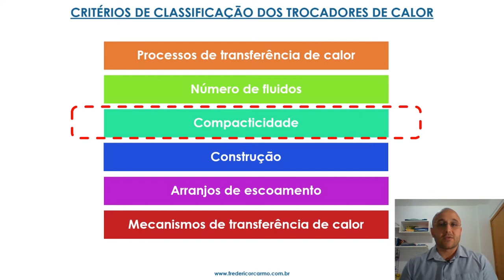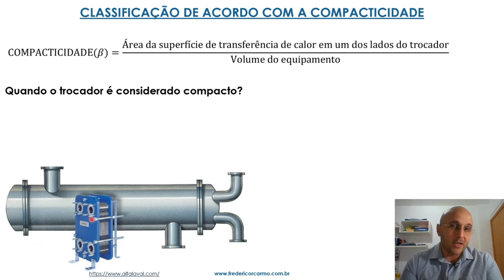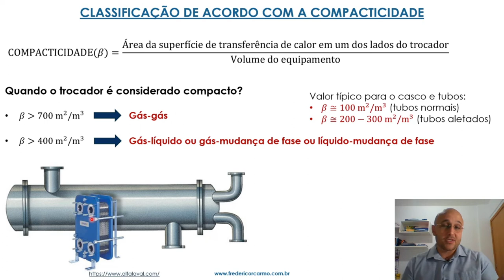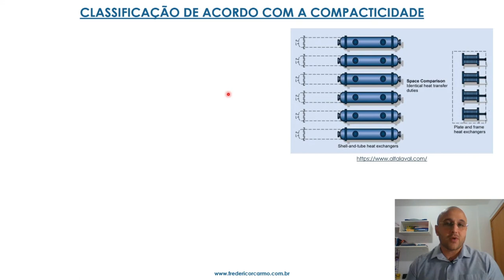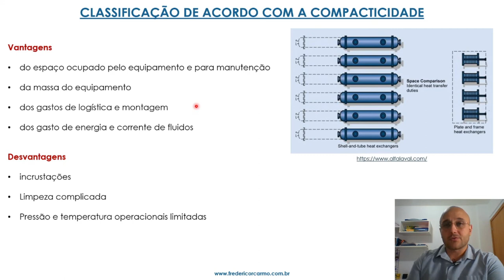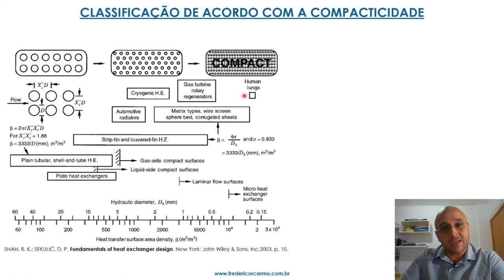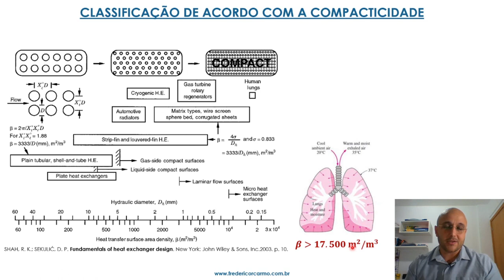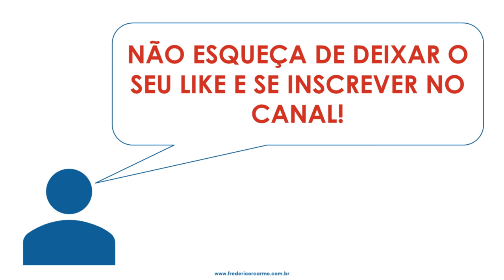Classificação dos trocadores de calor - parte 4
Disciplina: Operações Unitárias II (ACS1008)
Tópico 1: Classificação dos trocadores de calor
Parte 4: Classificação de acordo com a compacticidade

Bibliografia recomendada:
THULUKKANAM, K. Heat Exchanger design handbook. 2. ed. New Jersey: CRC Press, 2010. p. 17.